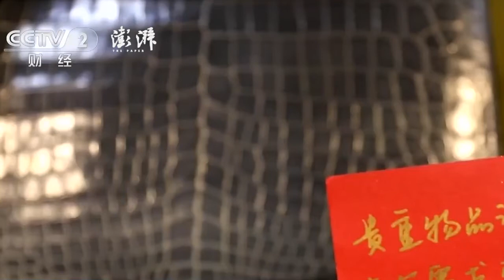Customers in Shanghai queue up in front of luxury boutique stores 奢侈品专柜排长龙，部分二手奢侈品贵过专柜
近日，上海。据央视新闻。某奢侈品店工作人员称，受疫情影响海外购物困难，消费者排队现象从去年就开始。同时一家二手奢侈品店主称，一些难买的二手奢侈品甚至贵过专柜。

Unable to travel abroad due to CoronavirusOutbreak, many customers in Shanghai queue up in front of luxury boutique stores in town. Some second-hand luxury products are even more expensive than new ones. (Video: CCTV)